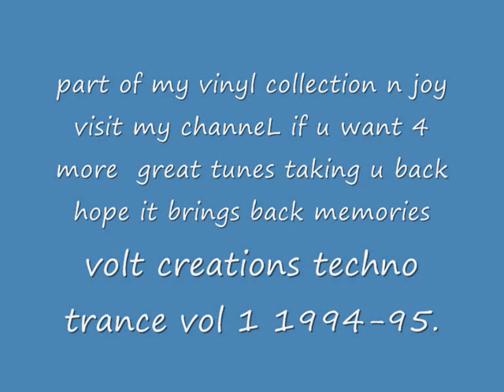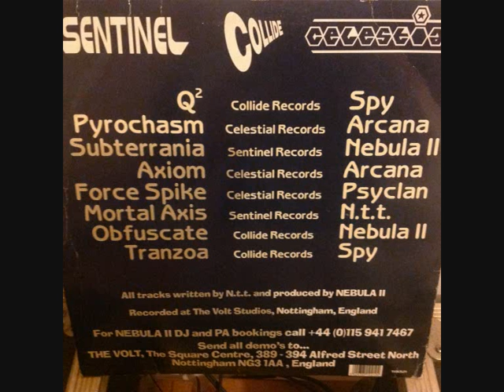90s oldskool techno trance goa etc volt creations techno trance vol 1 1994 95 full ep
90s oldskool techno trance goa etc. volt creations techno trance vol 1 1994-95 full ep part of my vinyl collection n joyyy